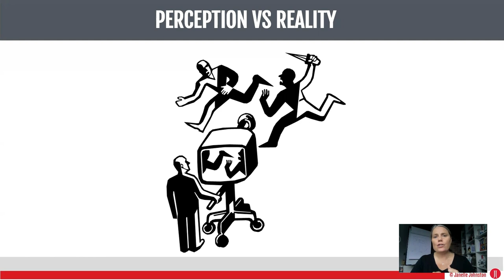Perception vs reality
Perception, influenced by personal biases and experiences, often distorts reality, leading to misunderstandings and misguided actions. When our perception doesn't align with reality, we may make poor decisions based on inaccurate interpretations. This misalignment can negatively impact relationships, as assumptions and misjudgments create conflicts and erode trust.

In professional settings, relying on skewed perceptions can hinder productivity, prevent collaboration, and stifle innovation. Additionally, clinging to false perceptions can limit personal growth by reinforcing negative self-beliefs and preventing us from seeing opportunities. Recognizing and addressing the gap between perception and reality is crucial for making informed choices and leading a more balanced life.